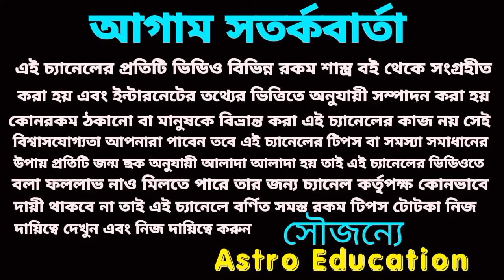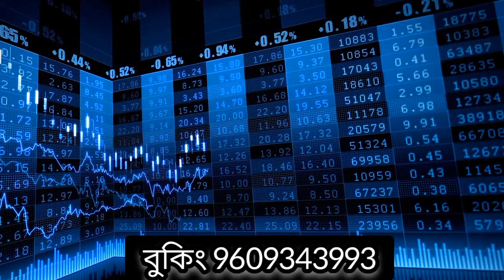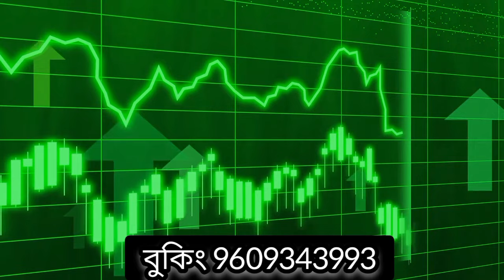কোজাগরী লক্ষ্মীপূজায় মা লক্ষ্মীর আশীর্বাদে ৬ রাশি মহা কোটিপতি।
কোজাগরী লক্ষ্মীপূজায় মা লক্ষ্মীর আশীর্বাদে ছয় রাশি মহা কোটিপতি।